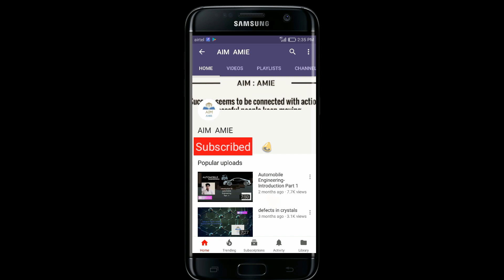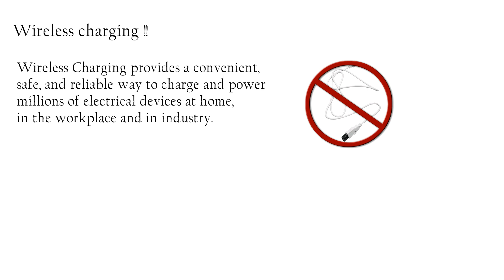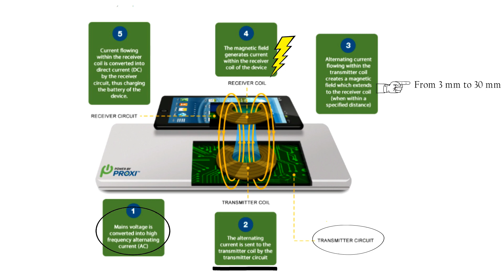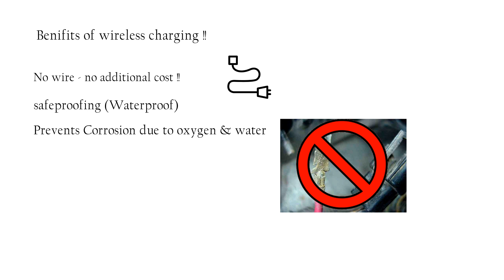How Wireless Charging Works?? ||Engineer's Academy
Hello Everyone Welcome To Engineer's Academy

In this video we have covered the wireless charging system and its working, principle of wireless charging system.
Topics Covered: Wireless charging system , Principle, examples.

NOTE: All content used is copyright to AIM AMIE